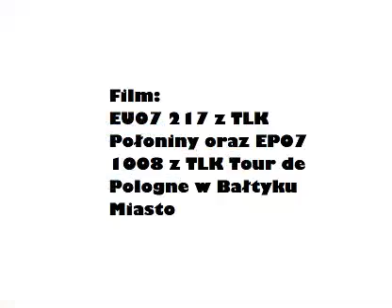EU07 217 z TLK Połoniny oraz EP07 1008 z Dwoma Nurkami z TLK Tour de Pologne w Bałtyku Masto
EU07 217 podstawia się na torze przy peronie 2 w Bałtyku Miasto, a za nim EP07 1008 z Dwoma nurkami z TLK Tour De Pologne do Katowic.